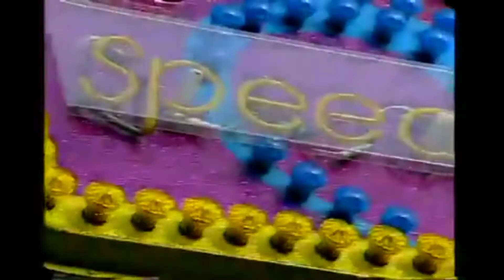💥SPEED FLIP JUEGO MECÁNICO 😯°•FERI ARGE•°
🤯PARA MAS VÍDEOS 🤯

🎡INSTAGRAM 🎡 argenis arge
🎢TIKTOK 🎢FERI ARGE